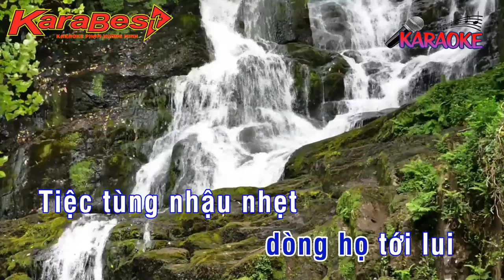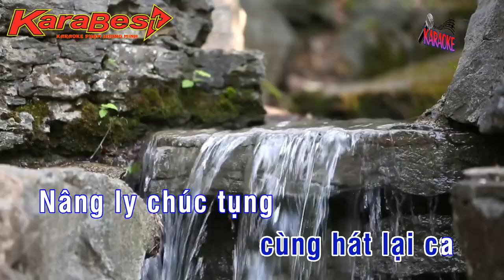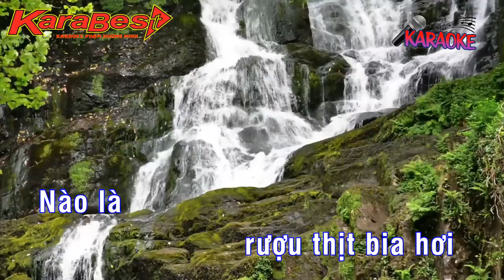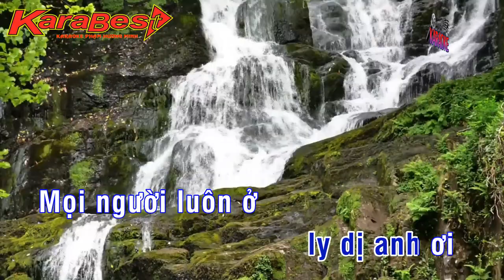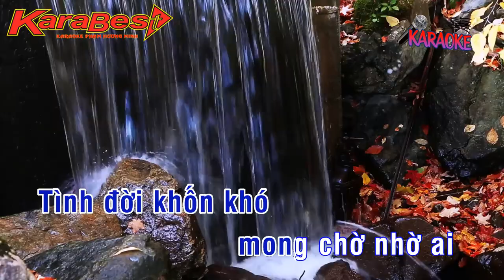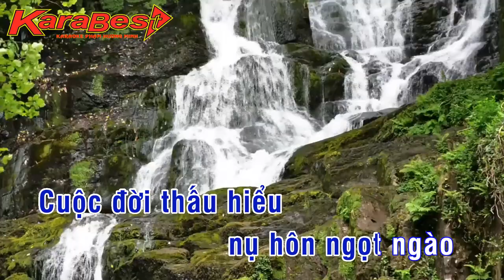TINH DOI KARAOKE . PHUNG TRUNG CHINH .